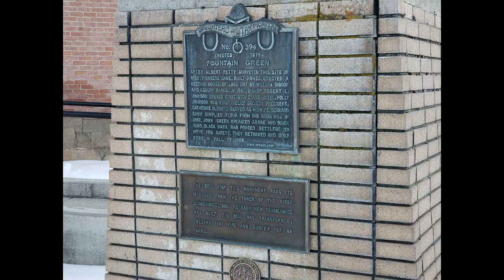Fountain Green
After Albert Petty surveyed this site in 1859, pioneers came, built homes, erected a meetinghouse of logs cut by William Gibson and Asbury Parks. In 1861, Bishop Robert L. Johnson opened first store and hotel. Polly Johnson was first Relief Society President; Catherine Oldroyd served as midwife. Bernard Snow supplied flour from his burr mill in 1867. John Green operated adobe and brickyard. Black Hawk War forced settlers to move for safety. They returned and built fort in fall of 1866. Plaque below: The bell atop this monument rang its message from the tower of the first schoolhouse, 1880. As each new schoolhouse was built, the bell was transferred; tolling time, fire and curfew for 88 years.